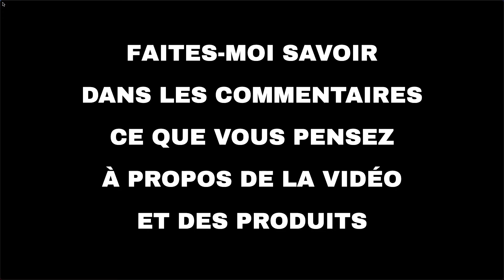Les 10 meilleures offres "Beauté et mode d'Amazon" aujourd'hui (16-10-2021)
⚠️ ATTENTION!
1. Si vous regardez cette vidéo trop tard, les promotions peuvent avoir expiré et les produits retirés : activez les notifications et soyez rapide.
2. Soutenez mon travail : Utilisez les liens ci-dessous et je pourrais recevoir une petite commission.
3. "Aujourd'hui" signifie le 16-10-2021. Vous n'êtes pas le bon jour?

🔗 01 - shepretty Femme Anti-vol Sac à Dos impe...
🔗 02 - accentra Calendrier de l'Avent Joyeuses...
🔗 03 - Lampe à Ongles LED SUNUV 48W Sèche-Ongl...
🔗 04 - Fadezar Chaussure de Securité S3 Homme ...
🔗 05 - Crème Hydratante Visage Nuit: Creme Vis...
🔗 06 - VIFUUR Homme Maison Pantoufles en Mouss...
🔗 07 - Mishansha Chausson Femme Hiver Pantoufl...
🔗 08 - Pastaza Homme Femme Hiver Bottes de Ran...
🔗 09 - Sabots Hiver Femmes Hommes Chaussons Ma...
🔗 10 - ULTRAIDEAS Chausson Femme Pantoufles Mo...